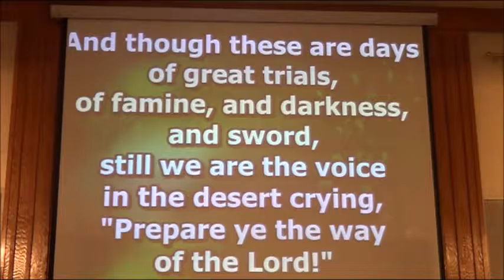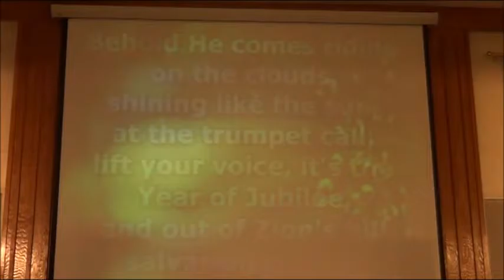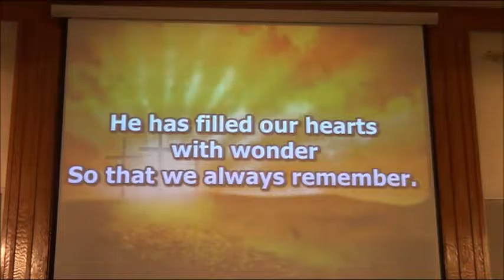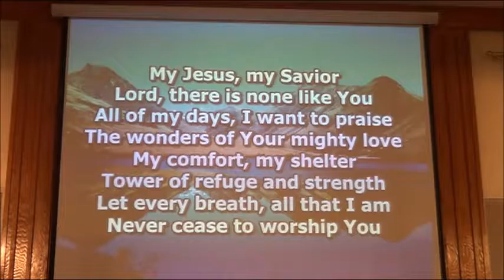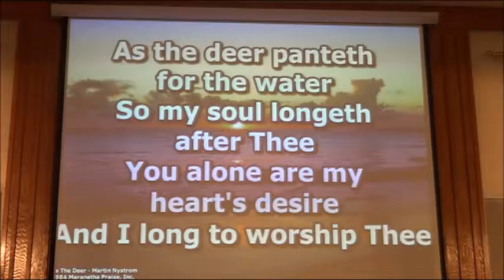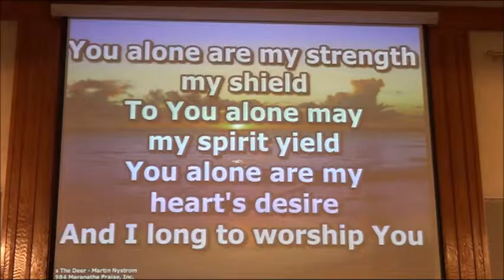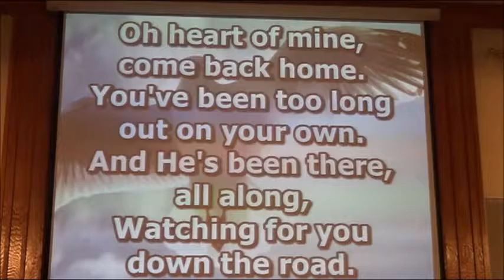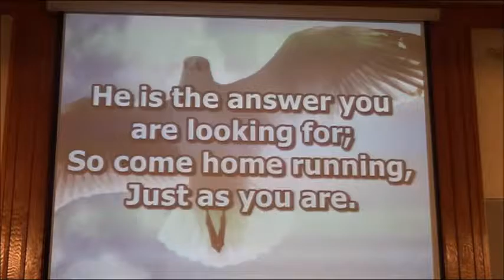FCC Worship Service 10 30 16 with Announcements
First Christian Church - North Vernon, IN
Anthony Sweeney, Senior Minister
10 30 16 Worship Service with Announcements